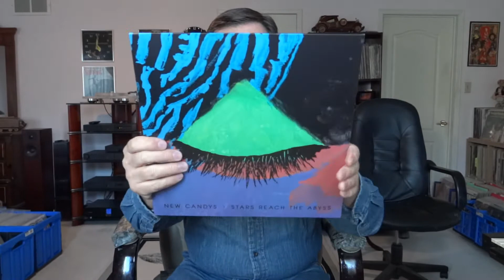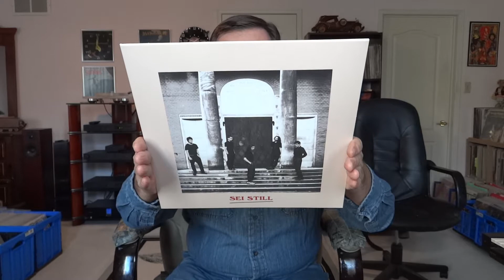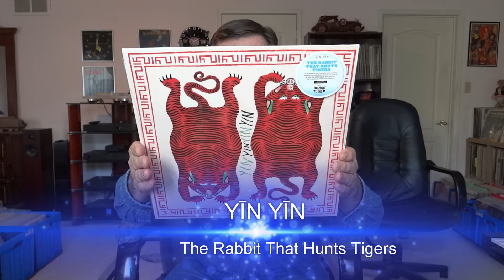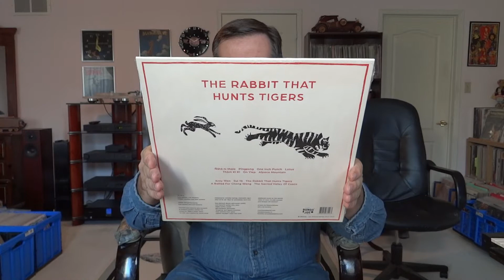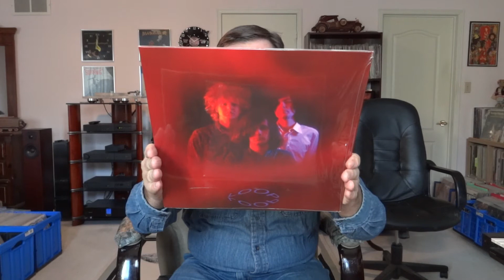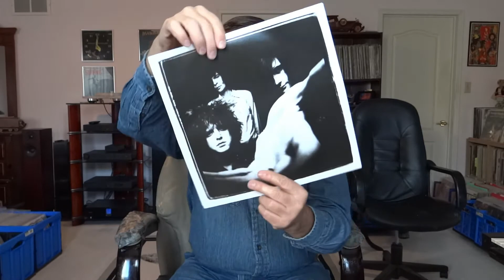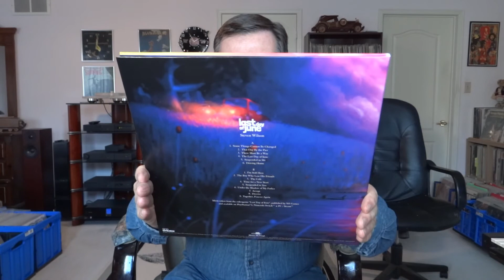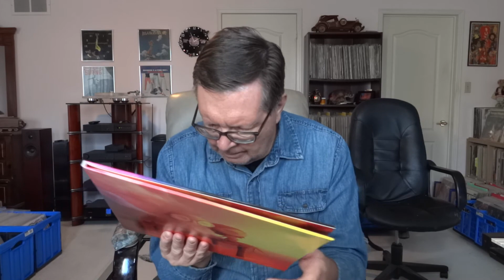Vinyl Community – New Vinyl Arrivals: 2022-01-15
Records that I have recently added to my collection in January 2022.